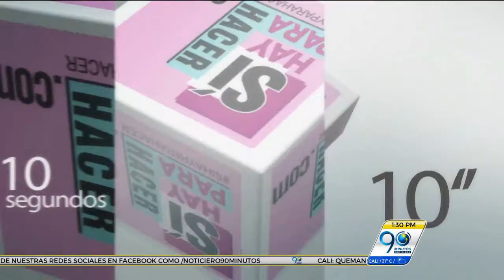Febrero 22 2017 “Un camino a casa”, nuestra película recomendada en el miércoles de cine